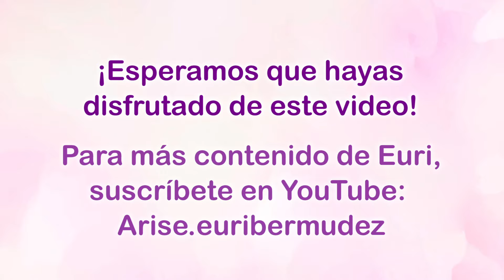¡Movete! Autoestima PARTE 1 | ARISE - Euri Bermudez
¿Querés ser una persona de acción? Sentís que no tenés confianza? Te contestamos estas preguntas en este mini video sobre autoestima.